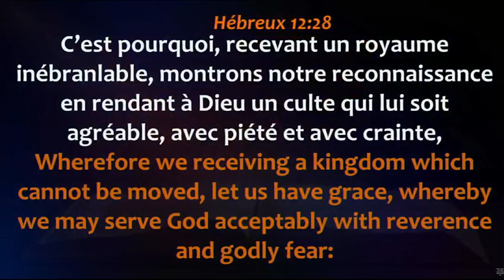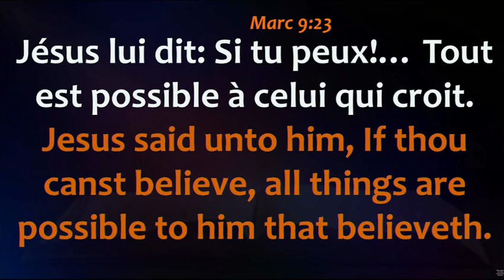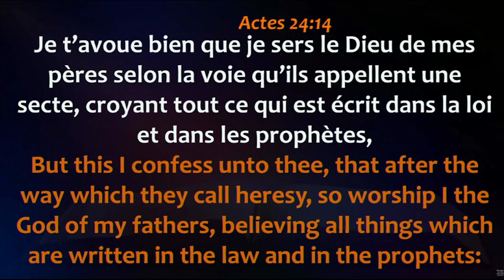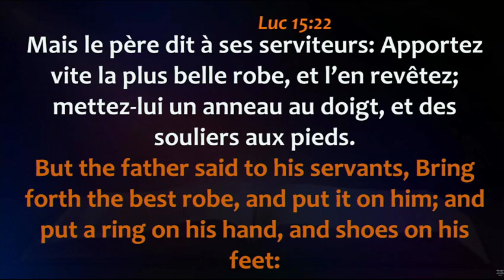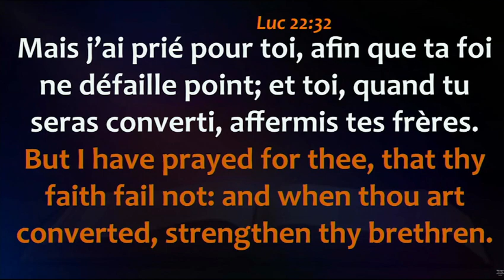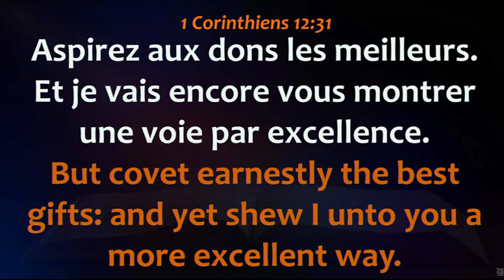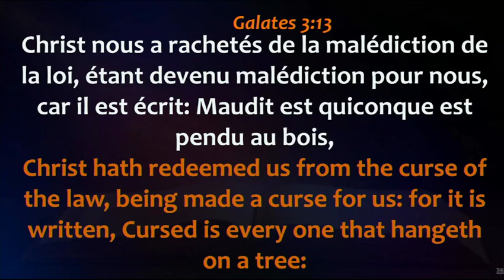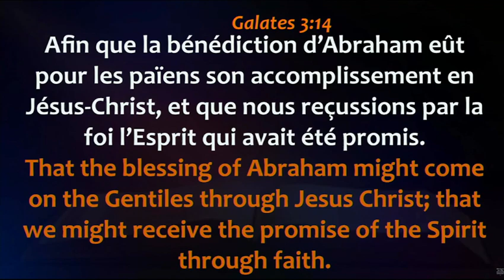1er Service de la Journée d'Alliance Briser les Malédictions Générationnelles du Mois 08/10/2023